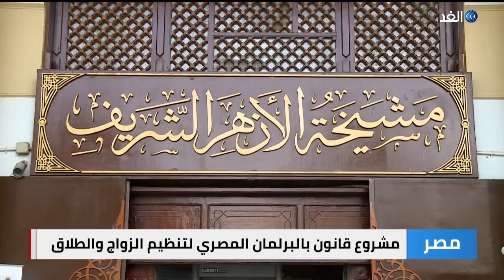مصر | مؤسسات تنظم دورات لتأهيل الشباب المقبلين على الزواج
ارتفعت في مصر معدلات الطلاق بشكل كبير حيث سجلت الإحصاءات الرسمية مائتين وثلاثة عشر ألف حالة طلاق عام ٢٠٢١ بواقع حالة كل دقيقتين. هذا الأمر دفع عددا من المؤسسات المصرية، وعلى رأسها مشيخة الازهر في إعداد دورات لتأهيل الشباب المقبلين على الزواج... المزيد من التفاصيل عبر التقرير المصور لمراسل الغد من القاهرة محمد نشأت، عبر الفقرة الإخبارية.